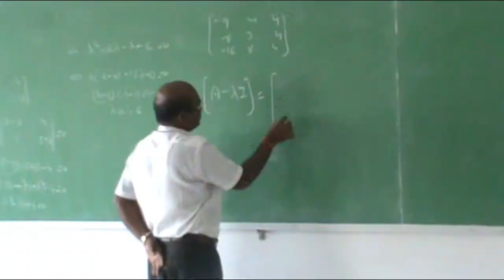Dhanekula Ece Memories 2k14-2k18 Batch Video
Some of the Memories from 1st Year to 4th Year are Collected and some of the scenes were taken from the Campus life Short film and Recreated Especially for Ece.Thank You Dhanekula !
Editor : K.Prem Chand